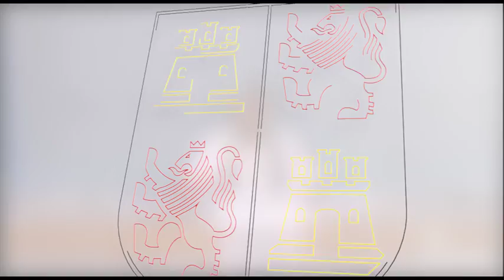Consejo de Gobierno. 14 de julio de 2016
Acuerdos adoptados en el Consejo de Gobierno:

Vicepresidencia

La Junta aprueba el Plan de Inversiones Sociales Prioritarias con una inversión de 728 millones de euros entre 2016 y 2020.

Ampliado a 194,5 millones de euros el Acuerdo Marco de Servicios Sociales para reforzar distintos servicios de apoyo social, familiar y técnico.

223.000 euros para difusión de programas de voluntariado y Garantía Juvenil a través del Consejo de la Juventud de Castilla y León.

Presidencia

La Junta destina 25.000 euros a la Fundación Víctimas del Terrorismo y 3.000 euros a la Asociación Víctimas del Terrorismo de Castilla y León.

El Gobierno autonómico subvenciona con 15.000 euros a la Coordinadora Castellano-Leonesa de ONG para el Desarrollo.

El Consejo de Gobierno aprueba la contratación de servicios de telecomunicaciones de la Administración autonómica.

600.000 euros para nuevos suministros informático para los servicios territoriales.

Inversión de 286.000 euros para obras de reforma de la iglesia de Prádanos de Ojeda, en Palencia.

Subvención de 100.000 euros para la contratación de la retirada de los neumáticos usados de Castellanos de Villiquera, en Salamanca.

Educación

La Junta cofinancia con 80.000 euros las obras de soterramiento de la línea eléctrica aérea existente en la parcela de ampliación del CEIP ‘Los Adiles’ de Villaobispo de las Regueras, en León.

Sanidad

Más de medio millón de euros para almacenar los datos clínicos de los pacientes castellanos y leoneses.

La Junta destina 21,9 millones de euros a la prestación del servicio de hemodiálisis extrahospitalaria en la provincia de León.

1,6 millones de euros para suministro eléctrico en el Hospital Clínico Universitario de Valladolid.

Inversión cercana a los 400.000 euros en tratamientos para el Complejo Asistencial de Soria.

Cultura y Turismo

Inversión de un millón de euros para el mantenimiento de las bibliotecas públicas provinciales.

266.000 euros para el mantenimiento del Centro de Tecnificación Deportiva ‘Campo de la Juventud’ de Palencia.